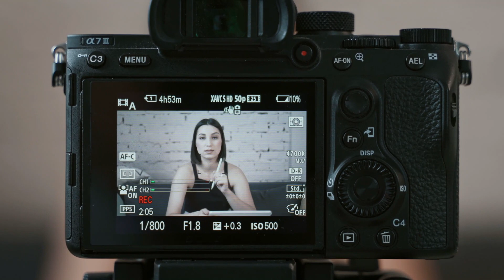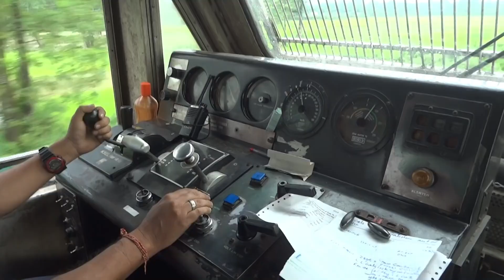Odisha train tragedy: AI could have prevented balasore Train Accident. Explained in हिन्दी 🔥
The Balasore train disaster was a tragic event that took place on June 2, 2023, in Odisha, India. A collision between two trains resulted in the deaths of over 275 people and injuries to over 1000+ others.

In this mind-blowing video, we delve into the unbelievable possibilities of how Artificial Intelligence (AI) could have prevented the disastrous Balasore Train Accident. Join us as we explore the potential of AI in averting such tragedies.

Join us as we unlock the extraordinary world of AI and its impact on train safety.